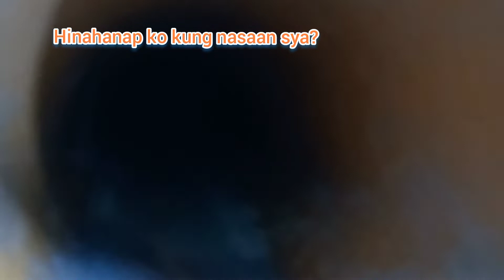SHORT VLOG'POOR KITTEN,TRAPPED!BEGGING FOR HELP!NI-RESCUE NAMIN YONG KAWAWANG KUTING!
SHORT VLOG'POOR KITTEN,TRAPPED!BEGGING FOR HELP!NI-RESCUE NAMIN YONG KAWAWANG KUTING!AMAZING ANIMALS VIDEO#TRENDING